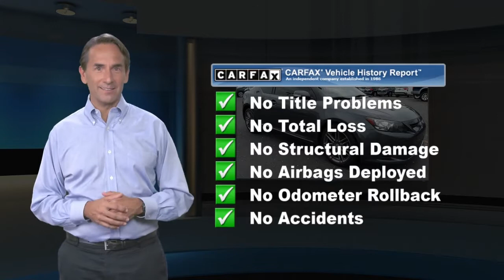Used 2012 Scion tC , Emmaus, PA SP5343C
KellyCarBuickGMC.com

LOWEST MILES IN THE AREA! GREAT FIRST CAR. FRESH INSPECTION. New brakes, Clean Vehicle History/No Accidents Reported, Fully Serviced with Brand New PA Inspection, Keyless Entry, No Open Recalls. 2012 Scion tC 2.5L I4 Dual VVT-i 6-Speed FWD Magnetic Gray MetallicRecent Arrival! Odometer is 7431 miles below market average!Mechanics Special - SOLD "AS IS" due to age and miles... We've been in the Lehigh Valley since 1967, we'll be here tomorrow. Come find out why Kelly was voted the best place to buy an used car in the Lehigh Valley... ***Kelly Buick GMC in Allentown - Your New Buick GMC and Used Car Dealer Serving Easton, Nazareth, Allentown, Emmaus, Bethlehem, Boyertown, Quakertown, Whitehall, Reading and the Pocono's***

[RLVID:6294:f39338896a76a74f:a20d27d3e366d724:1]